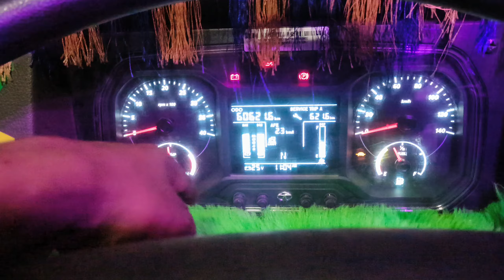SK, NSP, Company সমস্ত গাড়ি দাঁড়িয়ে গেছে | 11000 Voltage Very Dangerous Stone Unloading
SAHIDUL
Sahidul Truck Driver video
stone unloading video